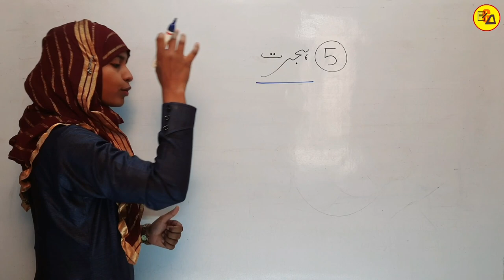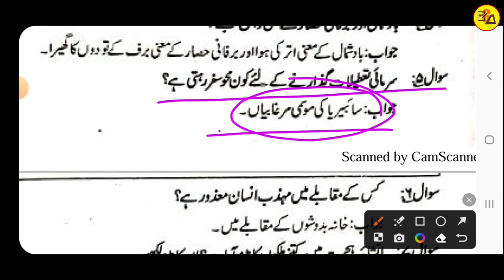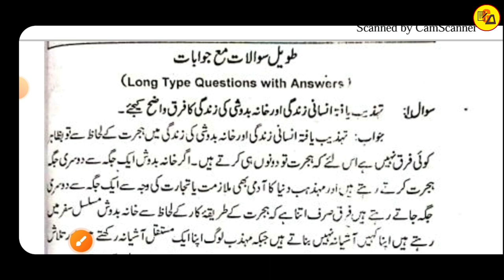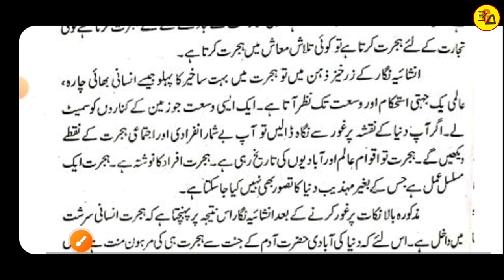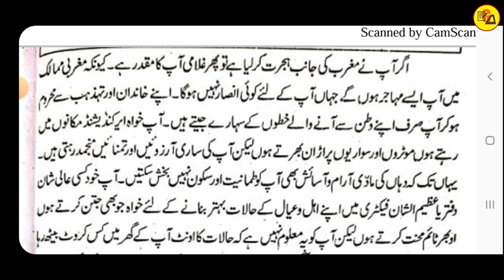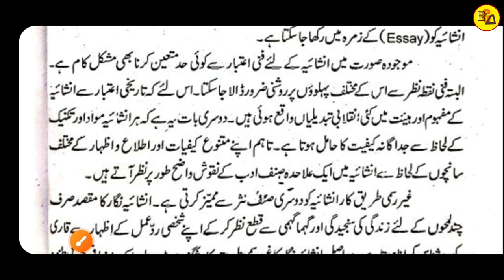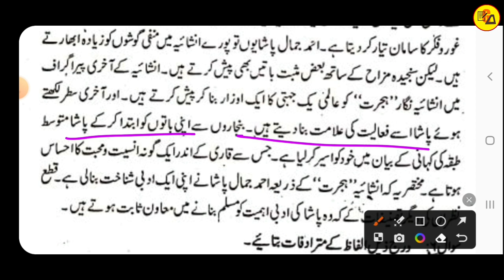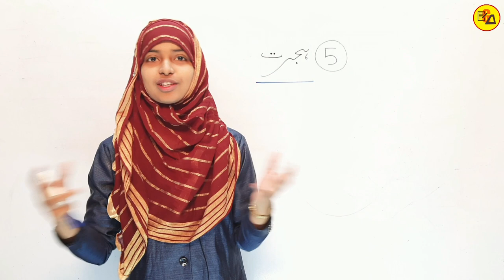Class 12 Urdu Chapter 5 Hijrat Objective and Subjective Solution by Muskaan Mam